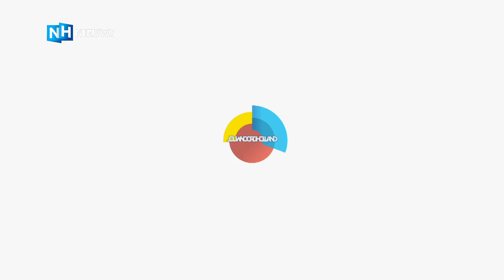WK 3 tegen 3 basketball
Wedstrijden, clinics en demonstraties van 'straatsporten' als inline skaten, skateboarden, bmx'en, freerunnen of basketballen. Dat was in een notendorp de Urban Sports Week op het Museumplein in Amsterdam. Ook werd er het WK 3 tegen 3 basketbal gehouden, waarmee het basketballen weer terug is op het plein.